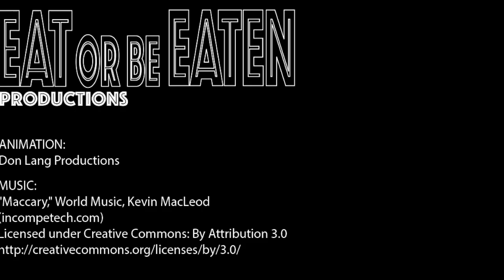How To Broil Fish?😜 Need A White Sea Bass Recipe? How To Make A Saffron Sauce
🤔 Want to learn how to broil fish?  Need a White Sea Bass recipes? Learn to make a white wine saffron cream sauce, for your broiled white sea bass steaks.

                   💰  BEST SAVINGS ONLINE NOW 💰
➤ FREE 30 Day Amazon Prime Membership
🎣 FISHING & PHOTOGRAPHY EQUIPMENT USED 🎥

➤ Lowrance Elite-7 CHIRP Fishfinder/Chartplotter $445 (I love the big screen!)
➤ Camera Used For Food Photography & Video Creation: Canon EOS 70D Photo & Video Package w/2 Lens, Tripod, Filters, Memory Cards & More.. Amazon Top Value! $1099.95
➤ GoPro HERO4 Black $278
🛠  KITCHEN GADGETS & INGREDIENTS FOR THIS RECIPE 🌶

➤ Spanish Saffron 2-grams $9.50
➤ Large 10.5-quart Aluminum Soup Pot w/Lid $18.89
➤ Fish Prepping Pan (13"x9"x2") $11.85
➤ Staub Cast Iron 12" Fry Pan - Dark Blue $199.95
➤ Camp Chef 12-inch Seasoned Cast Iron Skillet $20.36
➤ Whisk set 12",10", 8.5" $10.95
➤ Decorative Fish Platter Made In Portugal $108.57
➤ Ceramic Oval Serving Platter 15"x10" $18.99
You can support Fishermans Belly Channel by using our
links 🔗  for your purchases. Thanks! Yanni🙂